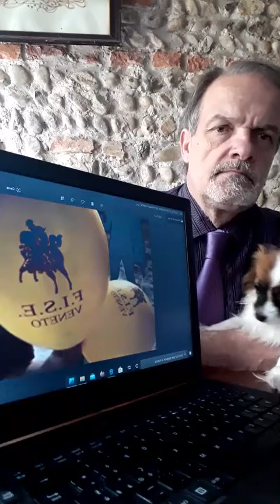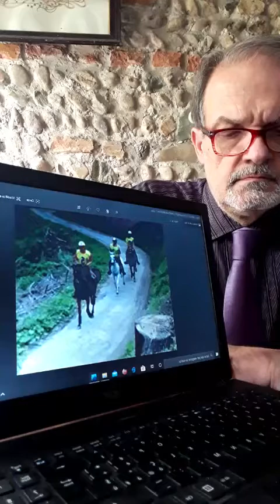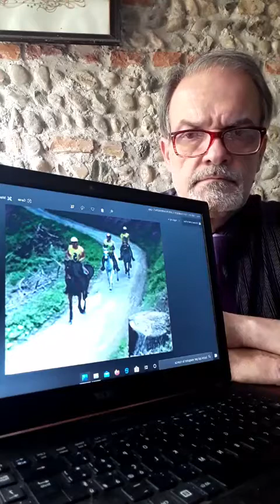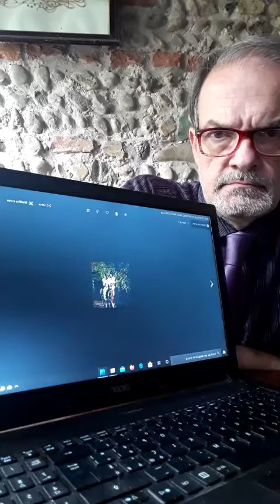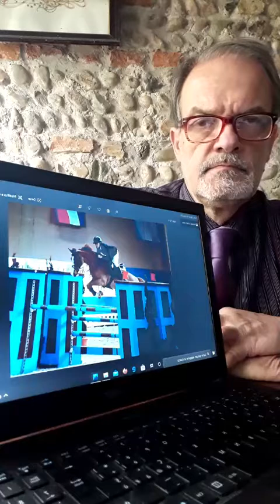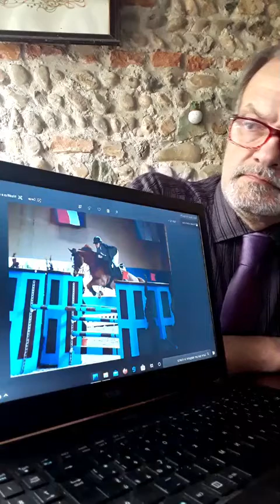FISE Veneto 29/04/20 - A Tu per Tu con lAvv SarahMarchiori